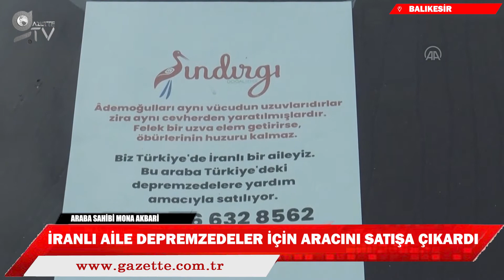Bahçeli'den Taraftarlara Sert Tepki (28.02.2023 Ana Haber Bülteni)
Cumhurbaşkanı Recep Tayyip Erdoğan, MHP Genel Başkanı Devlet Bahçeli ile Kahramanmaraş merkezli depremlerden etkilenen Adıyaman'ın Gölbaşı ilçesinde incelemelerde bulundu, depremzedeleri konteynerlerinde ziyaret etti.
Cumhurbaşkanı Erdoğan, "Dünyada bu kadar geniş bir alanda, bu kadar çok nüfusun etkilendiği, bu kadar büyük bir felakete maruz kalıp da bizim kadar hızlı toparlanabilecek bir başka ülke olmamıştır ve yoktur." dedi.

Birçok şehirde yaşanan deprem ve sel felaketlerinin altından kalkmayı başardıklarını belirten Erdoğan, "Antalya'da, Muğla'da, Manavgat'ta yaptık mı? Yaptık. Hiçbirinin altında bu hükümet kalmamıştır. Hepsini başarıyla yeniden hayata geçirdik ve vatandaşlarımızı evleriyle kavuşturduk." dedi.

ABD Uluslararası Kalkınma Ajansına (USAID) ait insani yardım malzemelerini taşıyan ABD Deniz Kuvvetleri destek gemisi, Mersin Uluslararası Limanı'na ulaştı.
USAID'ın insani yardım malzemelerini taşıyan "USS Hershel 'Woody' Williams" gemisi, sabah saatlerinde limana yanaştı.

Ticaret Bakanlığına bağlı Gümrük Muhafaza ekiplerince, 2 kentte gerçekleştirilen operasyonlarda yaklaşık 20 milyon boş makaron ve 10 ton sigara filtresi ele geçirildi. Adana’dan getirilen makaronun Esenyurt’ta bulunan bir tütün firmasının iş yerine indirildiği belirlendi ve savcılıktan alınan talimatla gerçekleştirilen operasyonla toplamda 8 milyon boş makaron ele geçirildi.

Cumhurbaşkanı Erdoğan'la birlikte dün afet bölgesi olan Adıyaman'ı ziyaret eden MHP lideri Devlet Bahçeli, TBMM'de partisinin grup toplantısında açıklamalarda bulunuyor. Futbol müsabakalarındaki protestolara tepki gösteren Bahçeli, 'hükümet istifa' bağırtısını koro halinde seslendirilmesi deprem felaketinde hayatını kaybetmiş kardeşlerimize ve depremzede kardeşlerimize büyük bir saygısızlıktır. Beşiktaş üyeliğinden ayrıldım, ben bundan sonra Karagümrüklüyüm." ifadelerini kullandı.

İstanbul Emniyet Müdürlüğü ekipleri, 15 Şubat'ta Kadıköy Bostancı'da oturan yaşlı bir vatandaşı arayıp oğlu olduğunu söyleyen şüphelinin, "arkadaşımı gönderiyorum" diyerek bu kişiden para aldığını öğrendi. Dolandırıcılık olayına ilişkin çalışma yürüten ekipler, paranın teslim edildiği adres ve çevresindeki güvenlik kamera görüntülerini inceledi.

Balıkesir'in Sındırgı ilçesinde yaşayan İranlı bir aile, asrın felaketinden etkilenen ailelere destek olmak için aracını satışa çıkardı.
İlçede, 6 Şubat'taki Kahramanmaraş merkezli depremlerden olumsuz etkilenen vatandaşlara yardımlar sürüyor.

Adana'nın merkez Yüreğir ilçesinde ata dizginle vurarak kötü muamelede bulunması kameraya yansıyan şüpheli adliyeye sevk edildi.
Yamaçlı Mahallesi Süleyman Vahit Caddesi'nde bir kişi yürümekte zorlanan ata dizginle vurarak yürümesi için zorladı.
Bu sırada hareket halindeki bir araçta yolculuk ederken olaya şahit olan vatandaş cep telefonu kamerasıyla yaşananları kaydetti.

Erzurum'da gönüllü 18 inşaat mühendisi, depremlerin ardından Malatya'nın Doğanşehir ilçesinde yaptıkları hasar tespit çalışmasında yıkımların ana nedeninin "kalitesiz beton, kötü işçilik ve bodrumu bulunmayan binalar" olduğunu gözlemledi.

Milli Savunma Bakanı Hulusi Akar, 6 Şubat'taki Kahramanmaraş merkezli depremlerin ardından, 100 arama kurtarma timi ile katıldığı çalışmalarda, 326 kişiyi enkazdan kurtaran Mehmetçik ile bir araya geldi.

Gölbaşı ilçesine bağlı Ozan köyünde Atmaca ailesi 6 Şubat’ta meydana gelen Pazarcık merkezli 7.7 büyüklüğündeki depremi yaşayanlardandı. 2 katlı evin temelinin hemen önünden geçen fay hattı depremin izlerini ortaya koyarken, evi temelden 30 santimetre kaldırıp iki metre ileriye taşıdı.
O gece annesi ve kardeşleri ile birlikte depreme evde yakalanan Emin Atmaca, oturdukları evin 2 metre ileriye kayıp 30 santimetre havaya kalkmasına kendileri gibi bölgeye incelemeye gelen MTA ekiplerinin de çok şaşırdığını söyledi.

Kahramanmaraş’ın Pazarcık ilçesinde meydana gelen depreme, Elif Naz Çil ve ailesi Gaziantep’in İslahiye ilçesinde yakalandı. Bulundukları apartmanın yıkılmasıyla Elif Naz ve babası Emrah Çil enkazdan birkaç saat sonra yaralı olarak çıkarıldı.
Anne Döne Çil ise hayatını kaybetti. Annesini kaybettiğini depremin 5’inci günü öğrenen Elif Naz, moralini iyi tutmak için kuzeninin önerisiyle notlar yazdı. 'Elif Naz’ın Başa Çıkma Kartı' başlıklı notları hastane yatağının başucuna yapıştıran Elif Naz, sık sık yazdıklarını okuyarak yaşadıklarının etkisinden kendini korumaya çalışıyor.

CHP Genel Başkanı Kemal Kılıçdaroğlu, partisinin TBMM’deki grup toplantısında konuştu. Kılıçdaroğlu,Bu iktidar devletin kolonlarını kesti. Liyakat dediğimiz kavram önemlidir. Devletin direği adalettir, adaleti çürüttüler.  En yetkili insanları kapının önüne koydular. Devlette sadakati esas aldılar" dedi